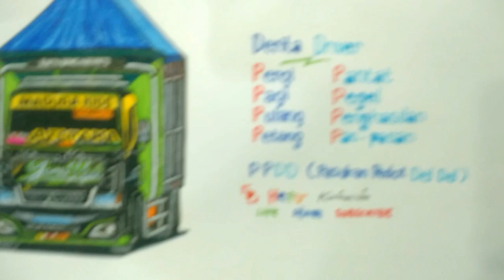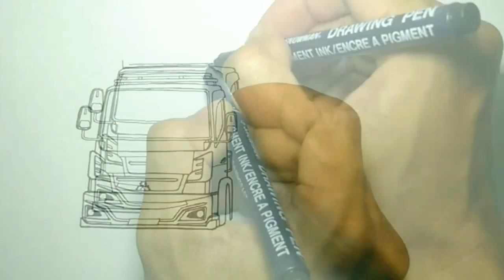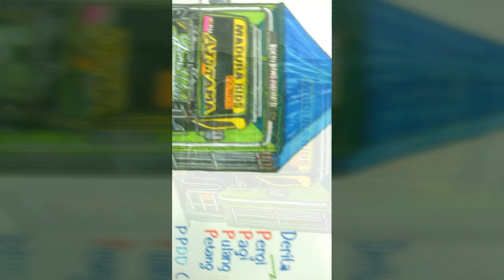Truck AJS TAMA Madura Kids,by Heru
Assalamualaikum saudaraku semua kesempatan kali ini menggambar Truck AJS TAMA Madura Kids, spesial request semoga menghibur maaf segala kekurangan, silahkan klik like 👍 share Subscribe 💜 gratis untuk anda semua jangan lupa klik 🔔 supaya tidak ketinggalan episode menarik selanjutnya, terima kasih support nya subscribenya silaturahmi nya semoga sehat selalu rezekinya lancar, wassalam.brewogmusic truckoleng truckmodifikasi wayanxgaming bagasiid#